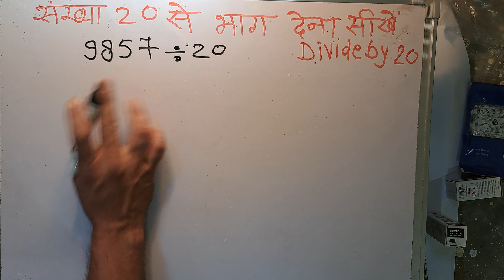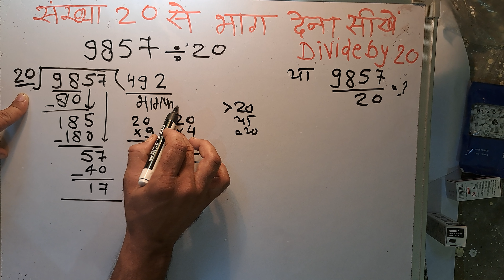संख्या 20 से भाग करना सीखे | गुणा भाग करना सीखे | how to divide by 20 in Hindi | हिंदी में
संख्या  से भाग करना सीखे | गुणा भाग करना सीखे | how to divide by  in Hindi
36 divided by 2 .